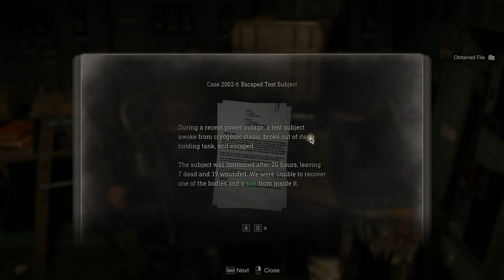Resident Evil 4 Remake Playthrough Chapter 13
I'm playing through Resident Evil 4 Remake , its a really good game :)